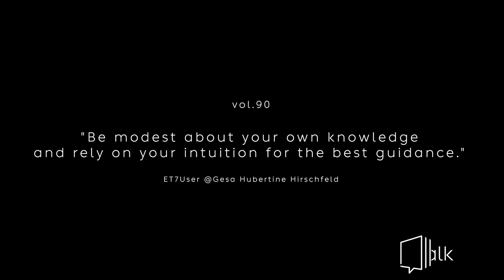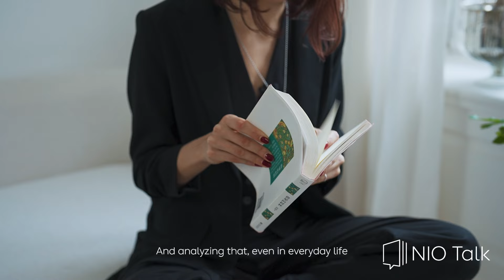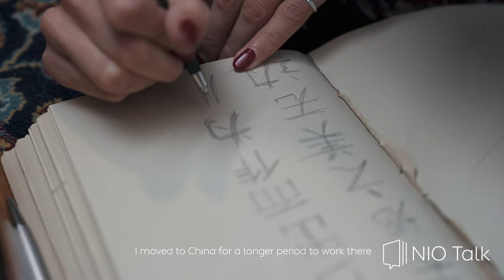NIO Talk | Gesa: Be modest about your knowledge and rely on your intuition for the best guidance.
In the latest episode of NIO Talk, get to know ET7 user Gesa Hubertine Hirschfeld. As an artist from Germany 🇩🇪, Gesa has led a colorful life that spans both Europe and China. Her studies in Chinese philosophy have given her a unique perspective which she infuses in her art. Tune in as she shares her mantra: ‘Be modest about your own knowledge and rely on your intuition for the best guidance.’ Don’t miss this inspiring story!